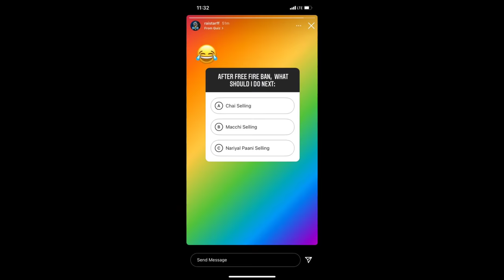Total Gaming & Gyan Gaming Cried 😭 After Free Fire Ban Video Leaked | Headshot Trick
badge 99 free fir ban
headshot trick free fire
no more free fire
ban ff

▪️IN-GAME CONFIGURATION
IGN - Carzy Vki
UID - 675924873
DIVICE - iPhone11 & OnePlus 7
GUILD - Team Crazy

I hope That This Video Is Useful For Uh 💕

Love Uh All 🔥Take Care 💌